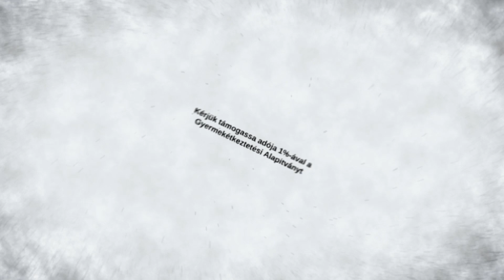A gyereknek jussa van a kenyérre és a jó szóra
Ön adója 1%-ának felajánlásával, adománnyal, megosztással segíthet, hogy jóllakjanak az éhes gyerekek. Adószám: 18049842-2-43.
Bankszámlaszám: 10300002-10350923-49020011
Az önök segítségével a GYEA 20 éve támogatja az éhező gyerekeket. Felajánlásaik több tízezer gyereknek reggelit, ebédet, vacsorát jelentenek.